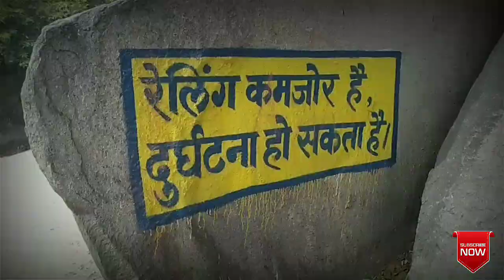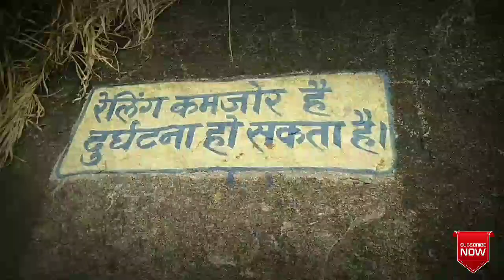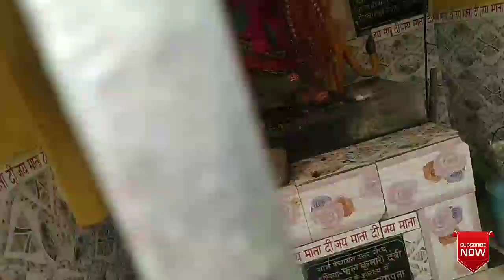BARABAR-VLOG| बराबर ब्लॉग | PARADISE OF BIHAR | बिहार का स्वर्ग | PART:-1 | jehananad | जहानाबाद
And mistake makes a person good so you can write my video mistake in comment box so i didn't do again in my next video..and improve my self...